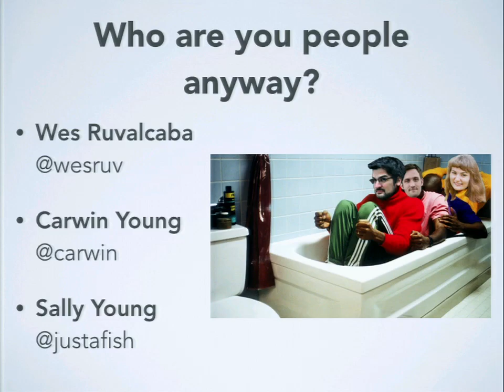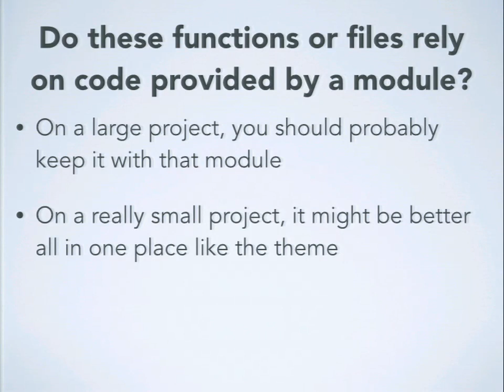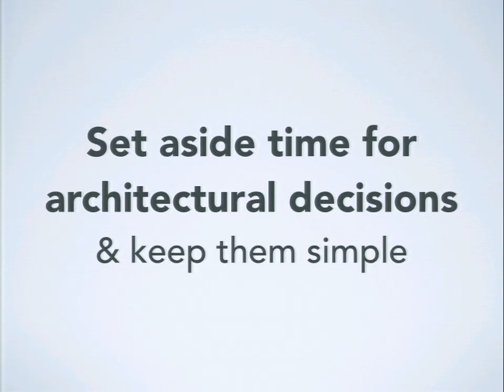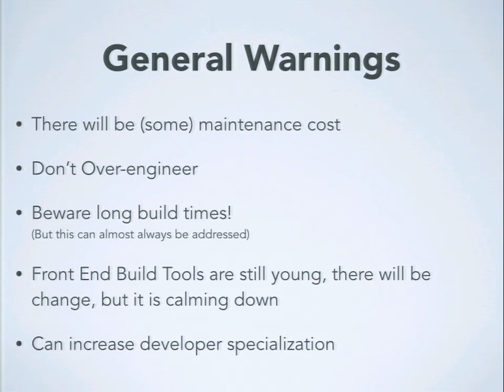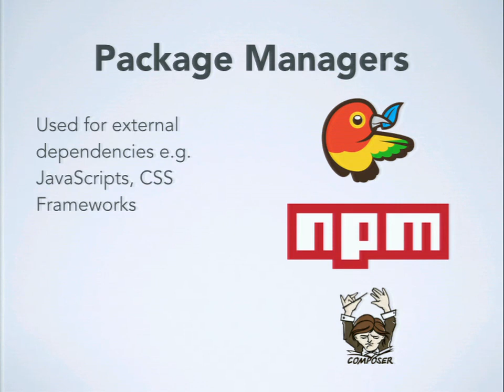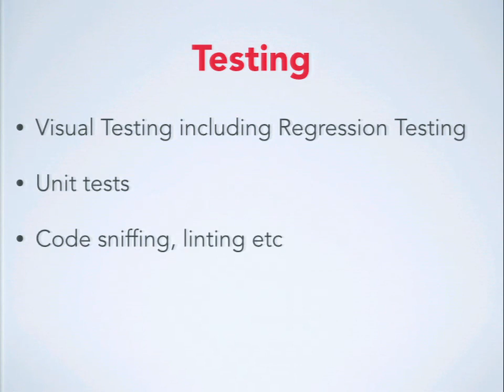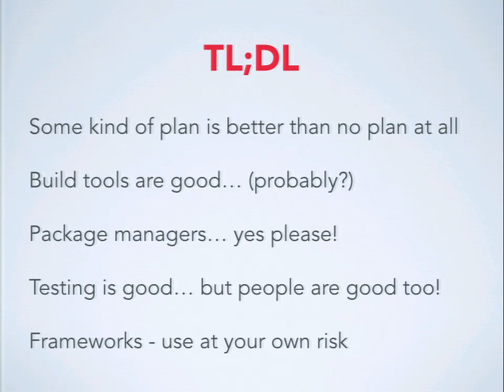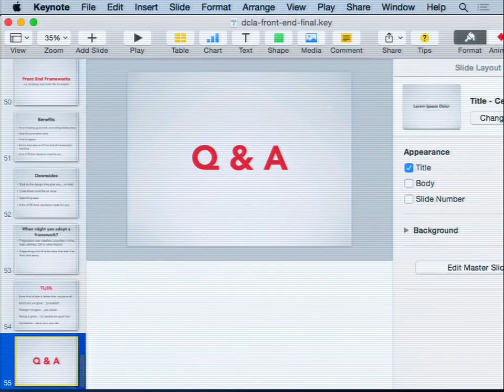DrupalCon Los Angeles 2015: The Why and How of Front End Architecture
Front-end web development is evolving fast and selecting the right tools to use and when to use them is key to building successful solutions. Knowing why you might incorporate new techniques and what's a good fit for your needs can be challenging with so many choice available, whilst balancing client needs, team efficiency and code quality.

Learn from our successes and failures at architecting the front-end for projects like MSNBC, Bravo TV, Oxygen, and Highlights for Children. In this session we'll be covering the four major areas of front-end architecture:

We'll be talking about when and why you might use tools like Sass, Grunt, Gulp, Bower, Node/NPM, linters, Bootstrap etc, but without getting into the weeds of their specific implementations.

File organisation and naming conventions
Make life easier when working in teams, including on-boarding new developers, as well as preventing spaghetti code.
Build tools
Which tools should you choose for automating and improving your project workflow?
Dependency Management
Choosing a package manager.
Keeping your external dependencies out of your repositories and keeping track of their versions / origins.
Testing
Ensure your code is consistent and automate checks to help catch problems before they make it to production.